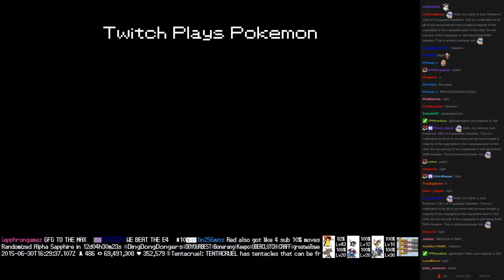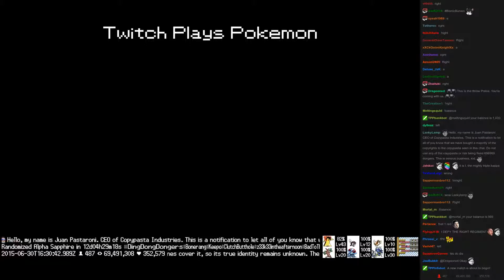Twitch Plays Pokémon Battle Revolution - Match #17371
Match #17371 [Blue: Mew, Lucario, Deoxys] vs [Red: Ditto, Arceus, Snorlax]